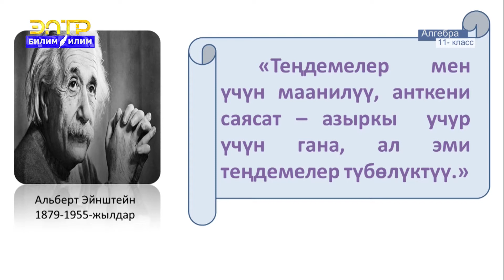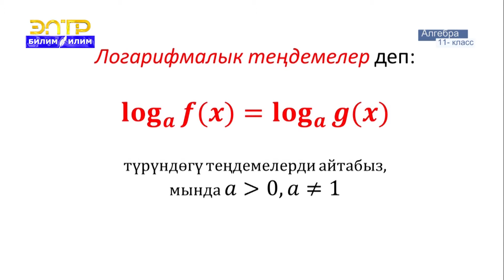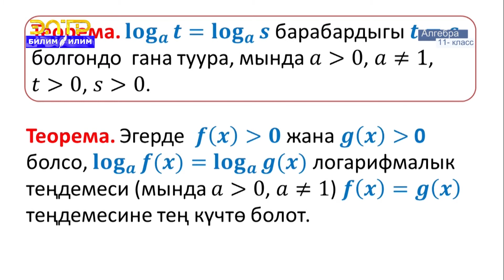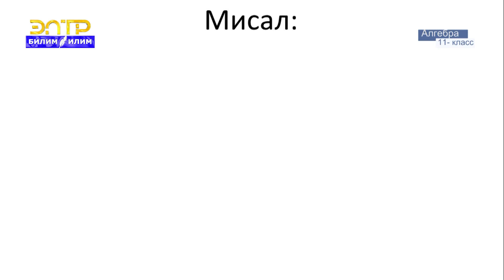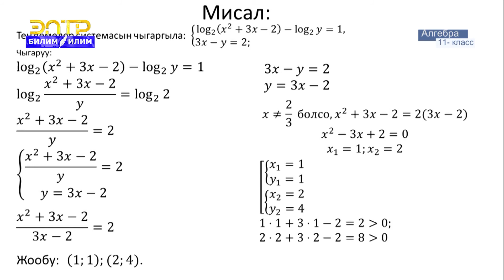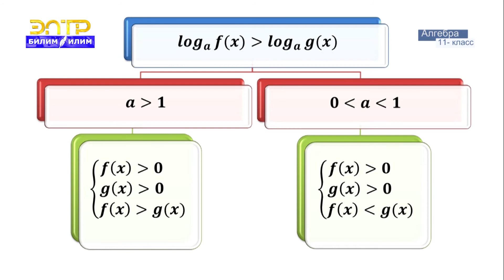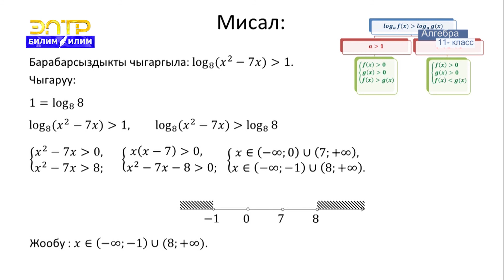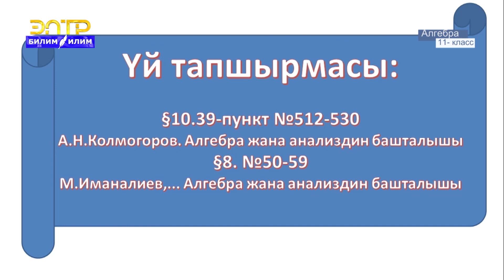11-класс | Алгебра | Логарифмалык тендемелер жана барабарсыздыктар